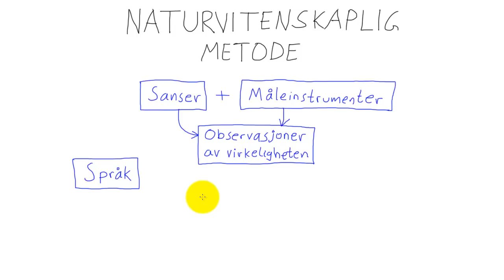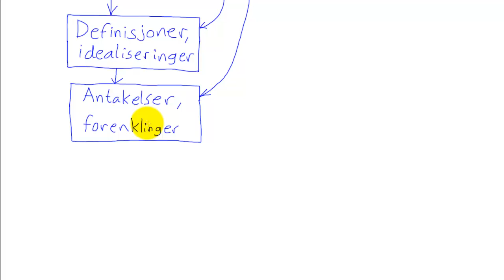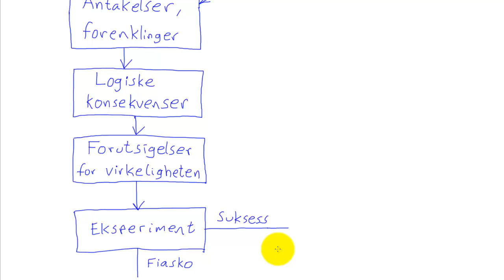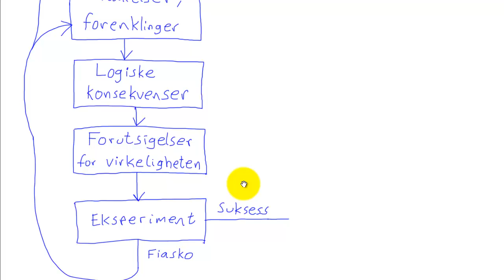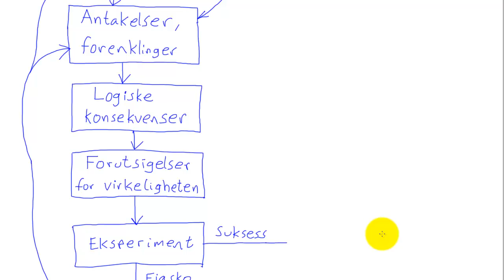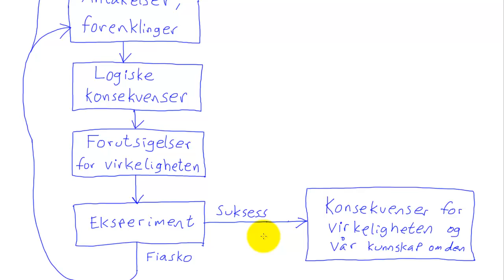Fysikk 1 - 001 - Naturvitenskapelig metode